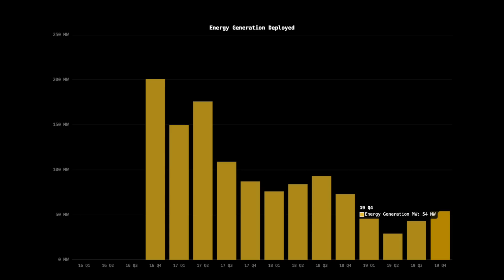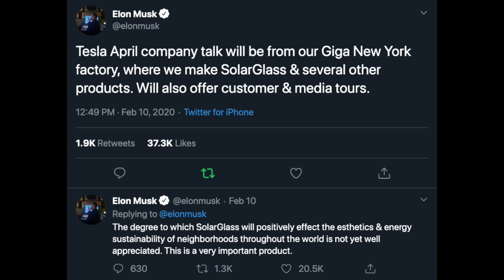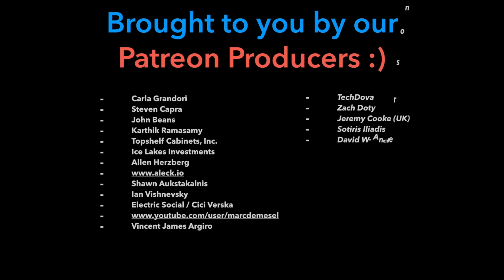Tesla Solarglass Roof: $1B+ Revenue Runrate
Tesla has reach a production run-rate of 1,000 roofs/week (4MW), for its highly anticipated solarglass roof product. At $30K/roof, this implies a revenue run-rate of $1.5B+, and is likely growing rapidly. This milestone should accelerate energy generation (solar) deployment growth for Tesla in the coming quarters.